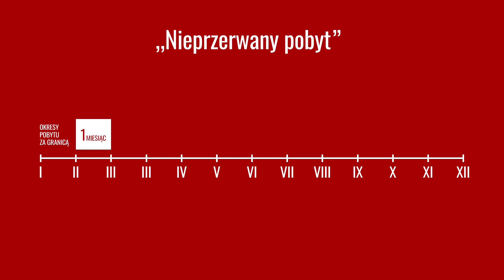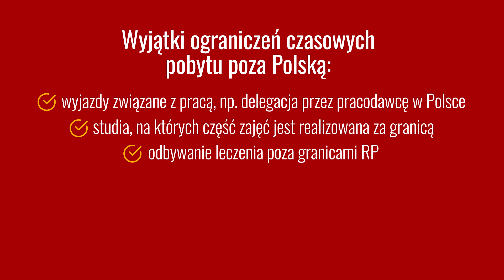Kiedy obywatel UE może ubiegać się o prawo stałego pobytu w Polsce? (2)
Wniosek o wydanie dokumentu potwierdzającego prawo stałego pobytu składa się osobiście do wojewody (urzędu wojewódzkiego) właściwego ze względu na miejsce pobytu, po upływie 5 lat nieprzerwanego pobytu na terytorium Polski.
Co ważne, obywatel UE, który jest małżonkiem polskiego obywatela nabywa to prawo po upływie 3 lat nieprzerwanego pobytu w Polsce.
Co oznacza pojęcie „nieprzerwany pobyt”?
Pobyt ma charakter nieprzerwany, w przypadku gdy przerwy w nim nie przekroczyły łącznie sześciu miesięcy w ciągu roku.
Czy są jakieś wyjątki, do których nie stosuje się wymienionych wyżej ograniczeń czasowych pobytu poza Polską?
Tak. Są to wyjazdy związane z pracą, np. delegacja przez pracodawcę w Polsce bądź studia, na których część zajęć jest realizowana za granicą, odbywanie leczenia poza granicami RP oraz inne ważne okoliczności, o których należy poinformować w składanym wniosku, pod warunkiem, że okres ten jest nie dłuższy niż dwanaście kolejnych miesięcy.
To wszystko w dzisiejszym odcinku. Zapraszamy na kolejny już niebawem.